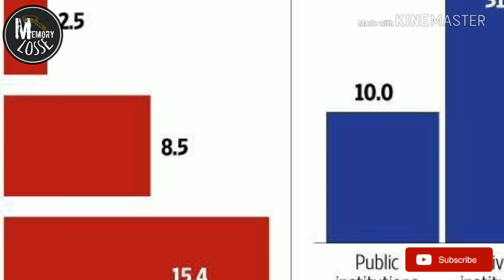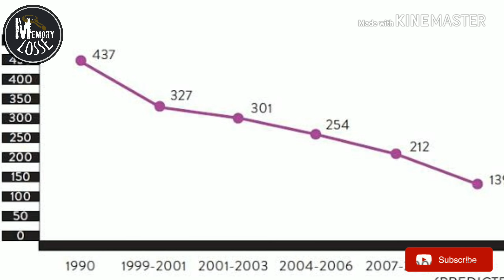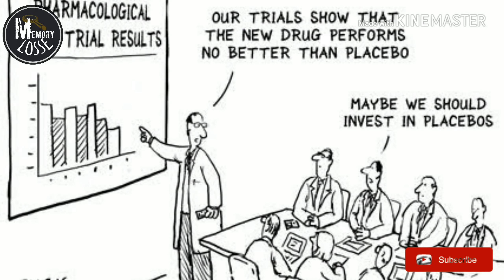Healer baskar safe? ஹீலர் பாஸ்கர் கைது பின்னணியில் பார்மா மாபியா?|வீட்டிலேயே இனிய சுகப் பிரசவம்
Description:

கோவை: வீட்டிலேயே இனிய பிரசவம் செய்ய பயிற்சி முகாமுக்கு ஏற்பாடு செய்த கோவையைச் சேர்ந்த நிஷ்டை என்ற மையத்தின் தலைவரான ஹீலர் பாஸ்கர் கைது செய்யப்பட்டார். இனிய சுகப் பிரசவம் ஒரு வரம் என்ற பெயரில் மருத்துவமனைக்கு செல்லாமல் பேறுகாலம் பார்க்க பயிற்சியளிப்பதாக வெளியான விளம்பரம் அதிர்ச்சியை ஏற்படுத்தி விட்டது. இதுதொடர்பாக கோவை புதூரில் உள்ள நிஷ்டை மையத்தில் பயிற்சி முகாம் நடப்பதாக அறிவிப்புகள் வெளியாகியிருந்தன.

About Channel:

Memory Loss channel offers latest news vedios on Politics,sports,
Lifestyle,Technology,Entertainment,Travel and a lot more.